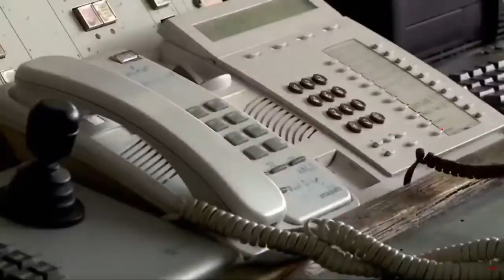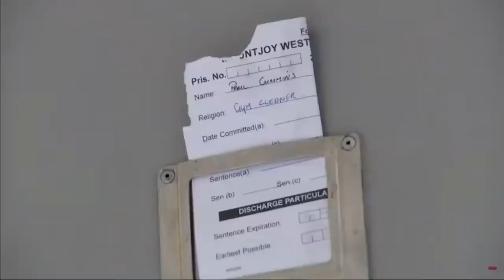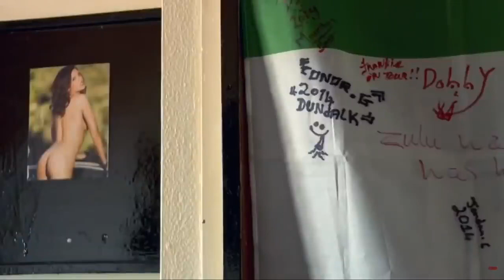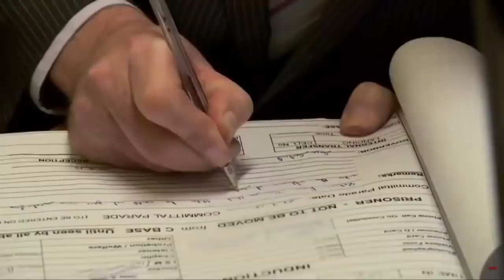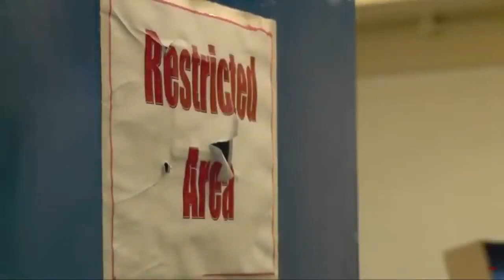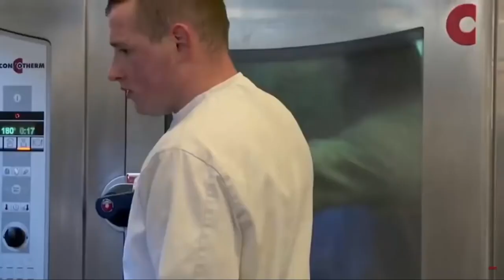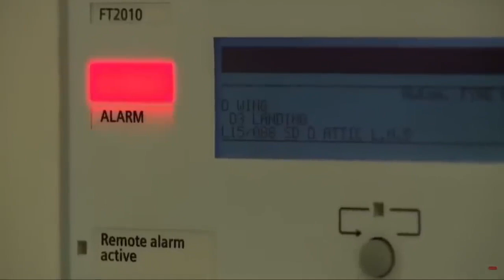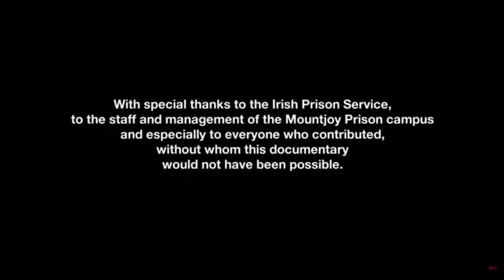Toughest Prison in Dublin - Episode 2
An exclusive, behind-the-bars look inside one of Ireland's toughest prisons. Would you be able to brave it?